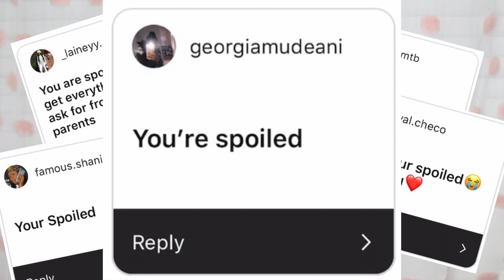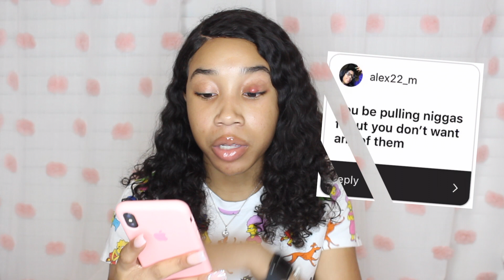What y'all really think...⎪Assumptions about me!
Hey guys! Today I uploaded an assumptions video! I hope you all enjoyed! Love you guys💕
LET’S BE FRIENDS!
Dote: MissNiylaNicole
FAQ!
What’s on your eye? It’s a Cyst! :)
Where are you from? North Carolina
My name is Niyla, and I love making lifestyle videos!  💕